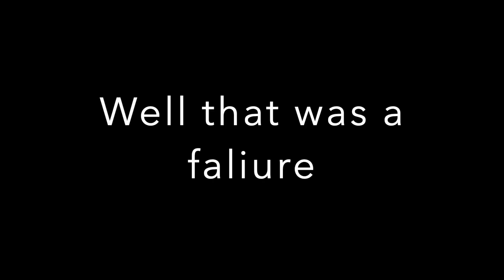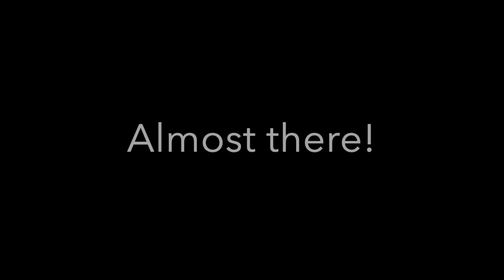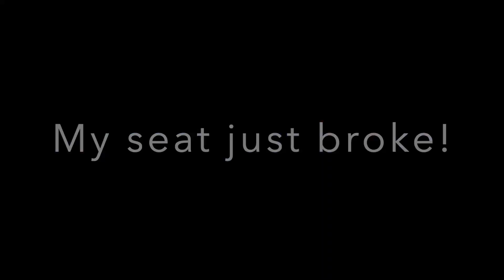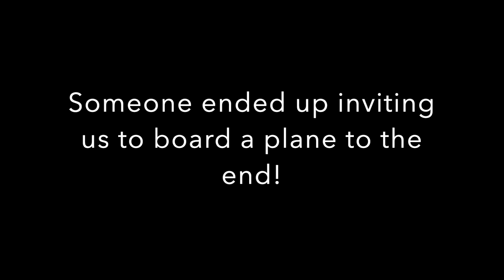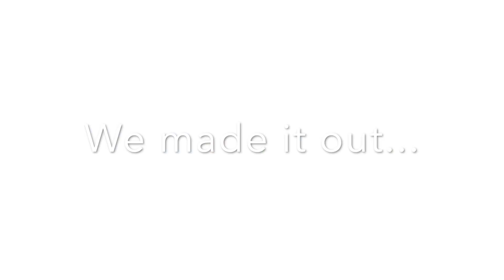Agent & Water become advanced pirates